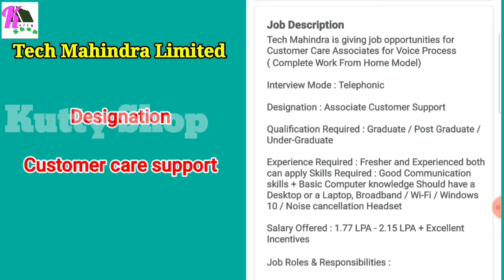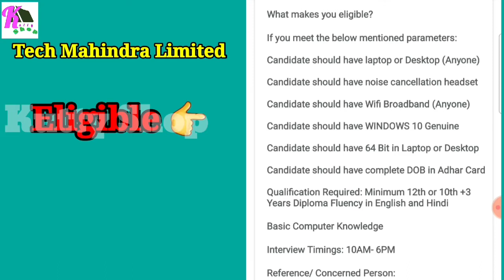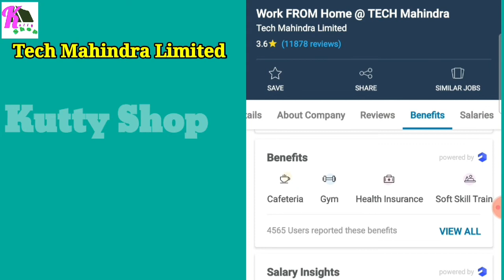Work from Home Men/Female Job All LocationOpening Kutty Shop